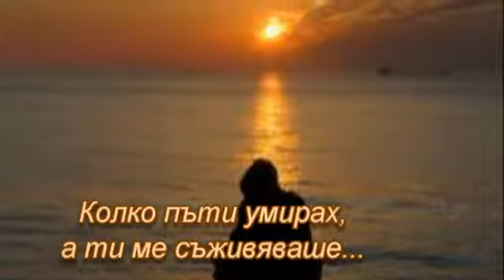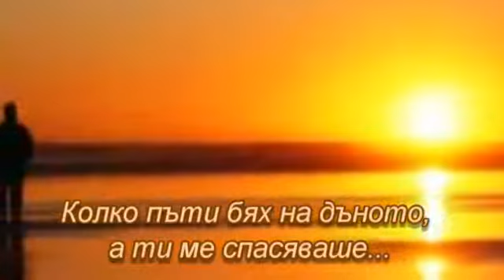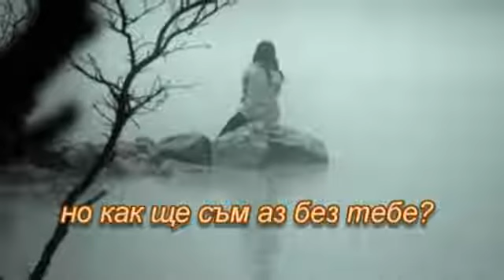Vesna Zmjanac i Dino Merlin - Kad zamirisu jorgovani prevod Весна Змянъц Когато замиришат люляците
Vesna Zmjanac i Dino Merlin - Kad zamirisu jorgovani
Balgarski prevoed | Бългърски превод | субтитри
Весна Змянъц  и Дино Мерлин - Когато замиришат люляците

See more videos on